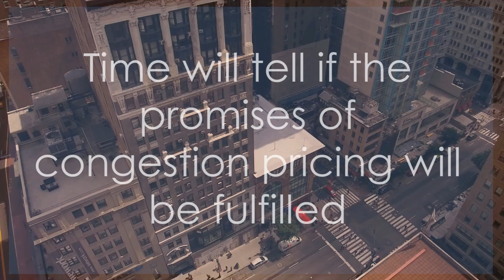NYC's Congestion Pricing How It Affects You